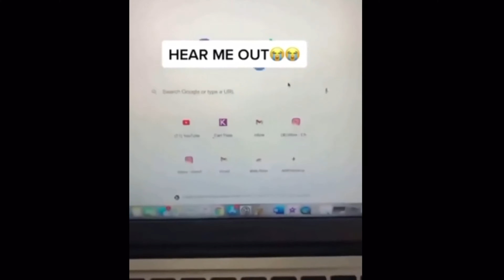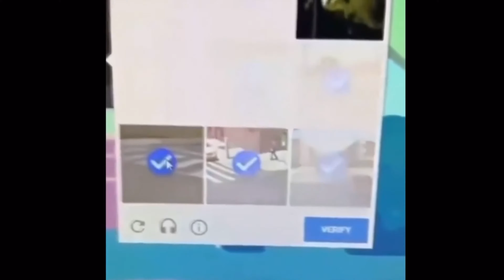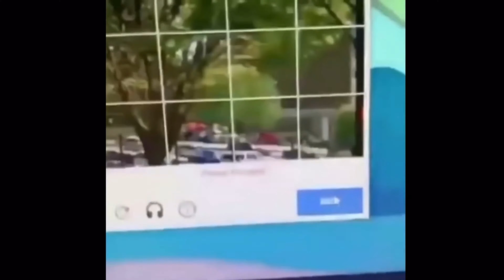F E V E R D R E A M 3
The best one yet